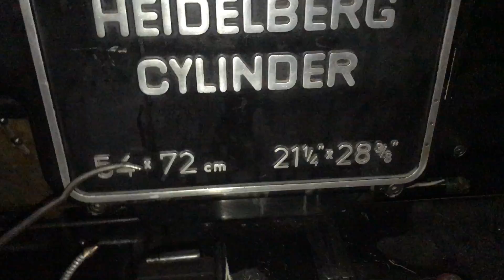Heidelberg S Cylinder Die Cutter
21 x 28 inch letterpress converted to die cutter.  Inker removed.  plexiglass cover installed.